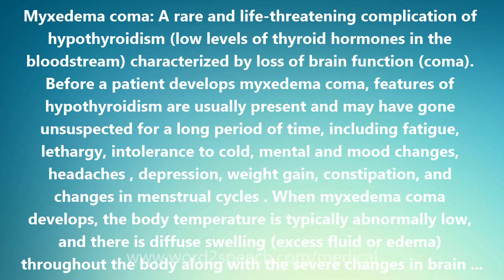Myxedema coma - Medical Meaning and Pronunciation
Title: Myxedema coma

Myxedema coma: A rare and life-threatening complication of hypothyroidism (low levels of thyroid hormones in the bloodstream) characterized by loss of brain function (coma). Before a patient develops myxedema coma, features of hypothyroidism are usually present and may have gone unsuspected for a long period of time, including fatigue, lethargy, intolerance to cold, mental and mood changes, headaches , depression, weight gain, constipation, and changes in menstrual cycles . When myxedema coma develops, the body temperature is typically abnormally low, and there is diffuse swelling (excess fluid or edema) throughout the body along with the severe changes in brain function. Myxedema coma is a medical emergency. Treatment typically includes supporting vital body functions such as breathing and circulation, warming to raise the body temperature to normal, and replacing thyroid hormone.